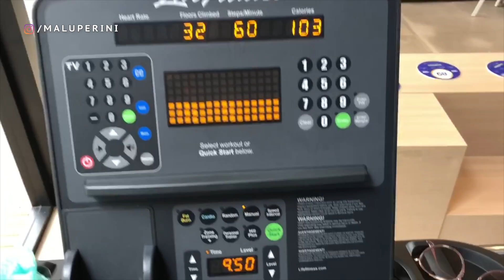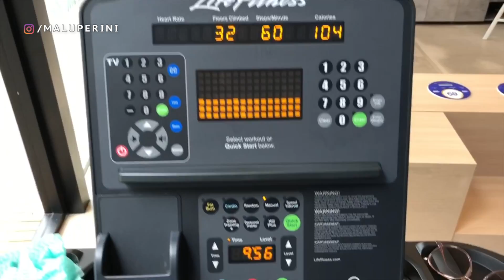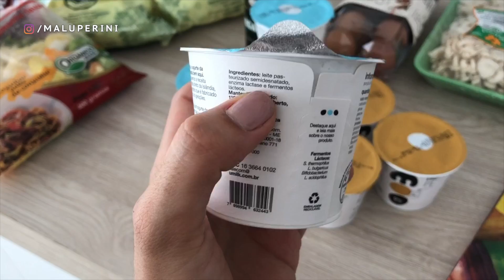Rotina Saudável na Prática | Vlog | Low Carb | Você MAIS Fitness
No vlog de hoje eu mostro um dia da minha rotina e alimentação.

Quer ficar a par de todas as nossas novidades? Então se cadastre na nossa lista de email clicando no link a seguir (totalmente grátis!):